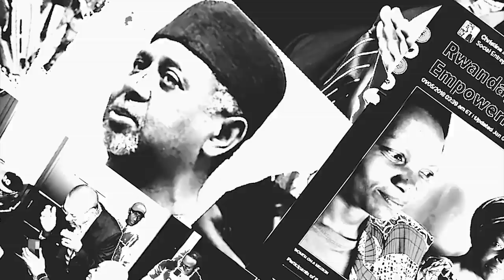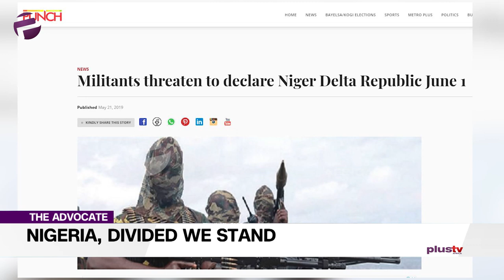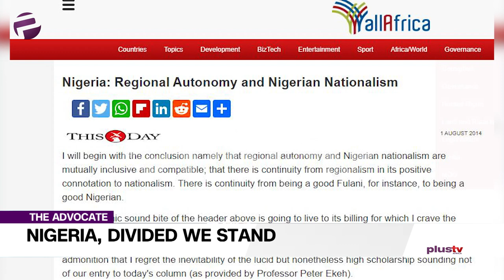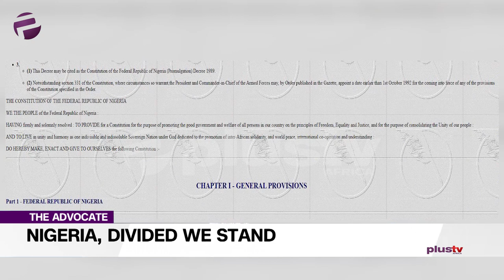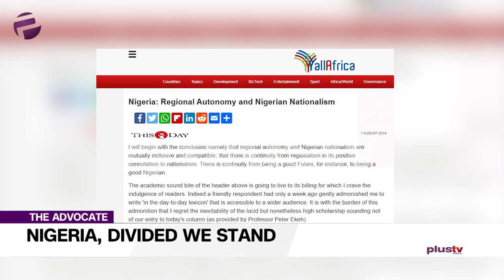(MUST WATCH) Experts; Nigeria Should Be Divided Regionally For It To Stand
Liborous is ready to break the table  – he says ‘divided we stand’. Some might strongly agree, just as some might strongly disagree, so we may well be divided on this one.